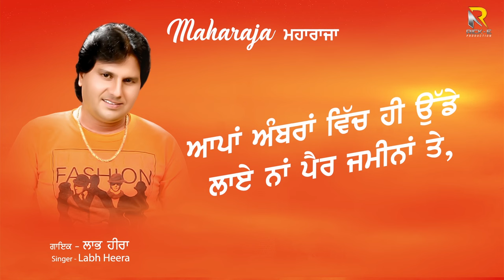Maharaja (Lyrical Video) || Labh Heera || Rick-E Production || Latest Punjabi Songs 2019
Video credits :-

Title Song : Maharaja
Singer : Labh Heera
Producer :- Rick-E Production
Music Label & Copyrights :- Rick-E Production
Digital Partner :- Tellytune PVT LTD
Spl Thanks :- All Tellytune Team

Contact Company (Owner) :- AmarJot Singh (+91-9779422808,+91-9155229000)